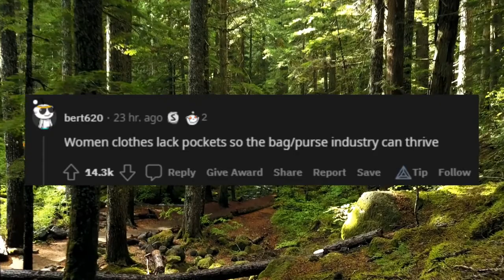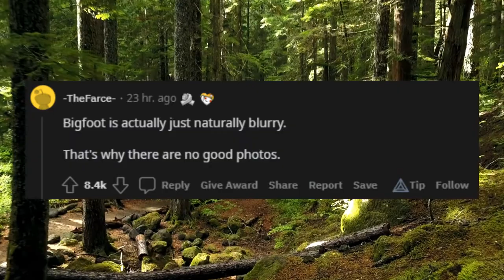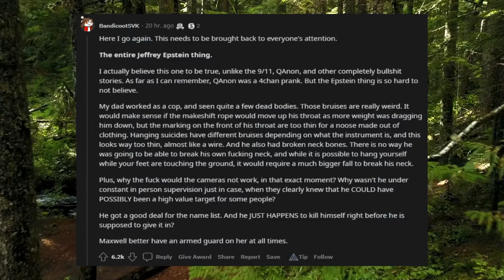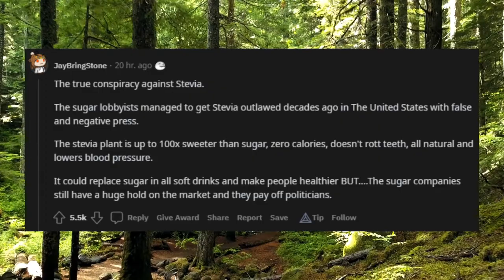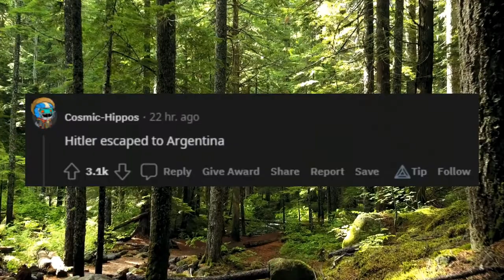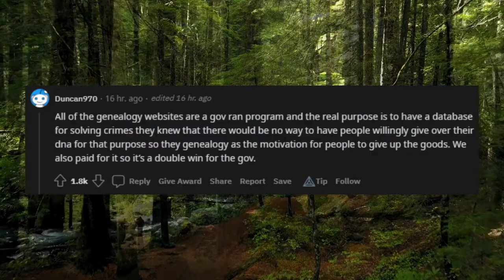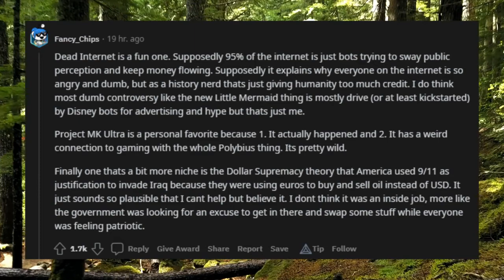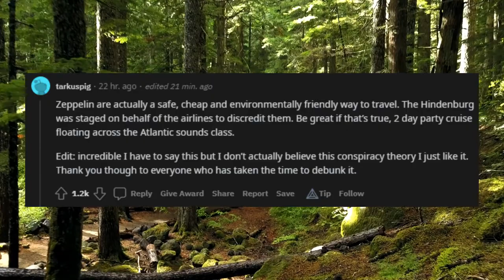Reddit, What Is Your Favorite Conspiracy Theory? | r/AskReddit | Reddit Tell All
r/AskReddit